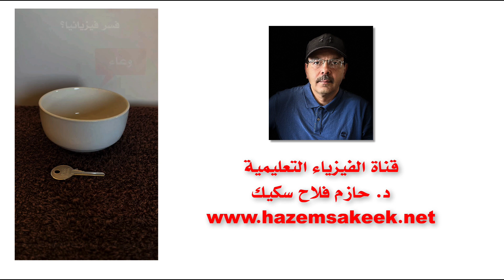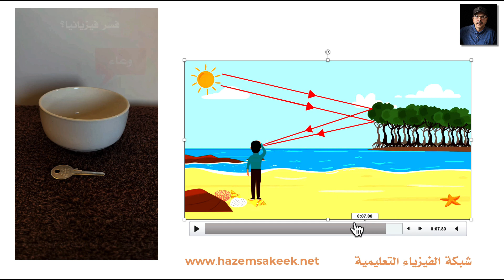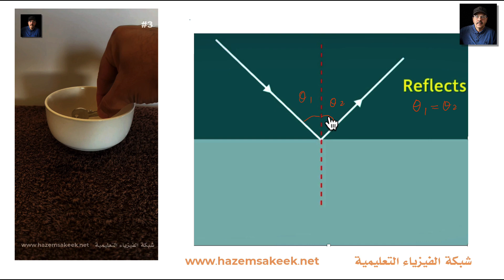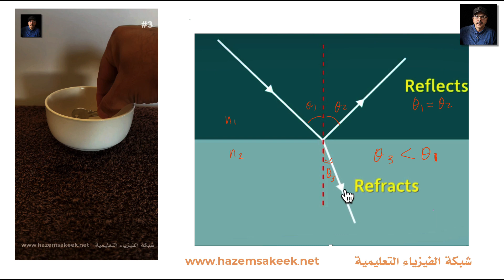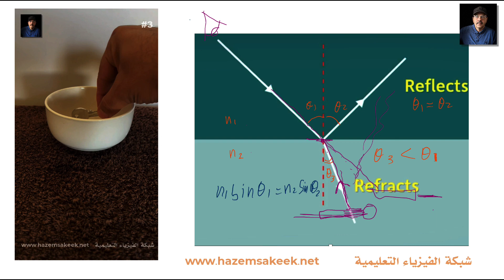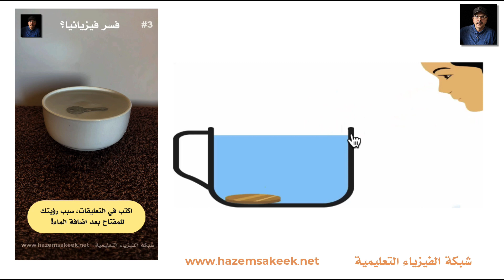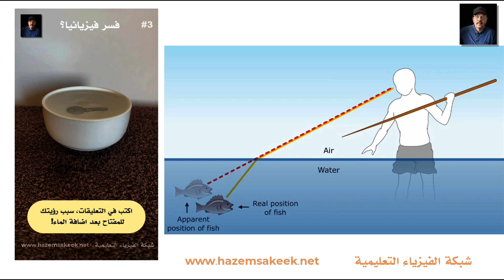thinking physics explanation 3 ظاهرة الانكسار وتفسير سبب رؤية المفتاح بعد سكب الماء في الوعاء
سلسلة فكر فيزيائيا ... توضيح وتفسير سبب رؤية المفتاح بعد سكب الماء في الوعاء ظاهرة الانكسار
عرض التجربة